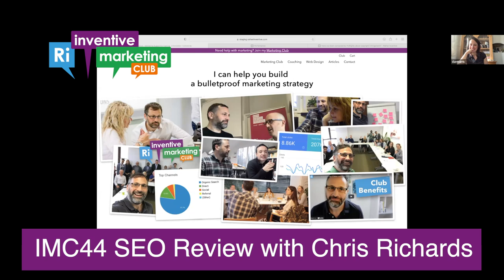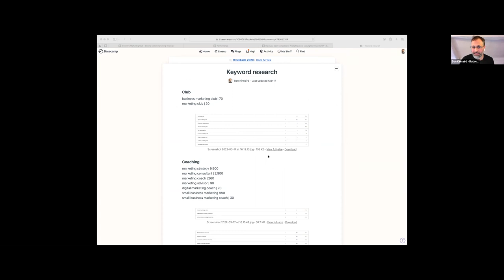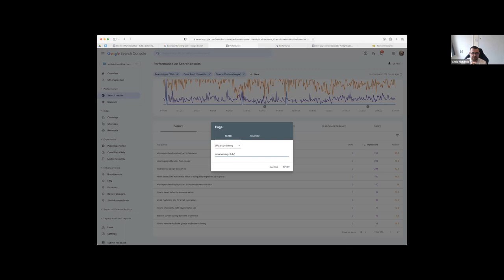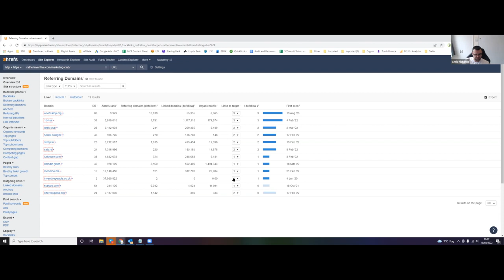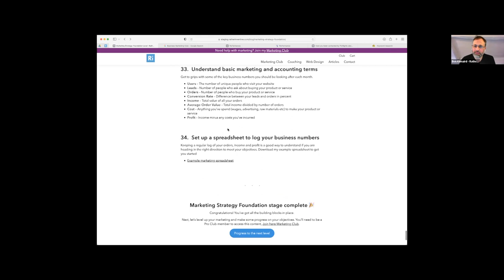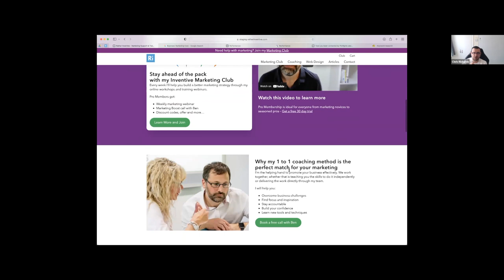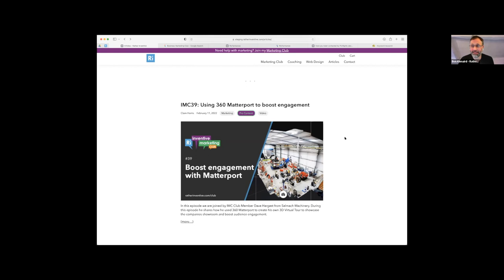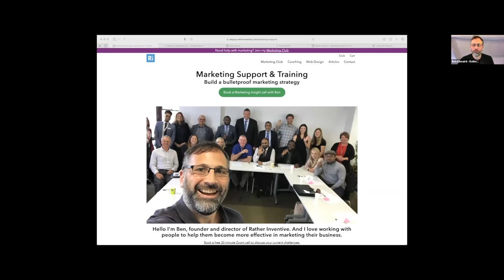IMC44 SEO Review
We  invited SEO Expert, Chris Richard to review our new RI website! We don't know exactly what ideas Chris will come up with but he always has insightful advice to improve our search ranking through his proven methods.

👋 Join my Marketing Club to receive weekly videos on all aspects of Marketing, SEO, Social media, Video promotion, Web development and more - Find out how to access a 30 day free trial